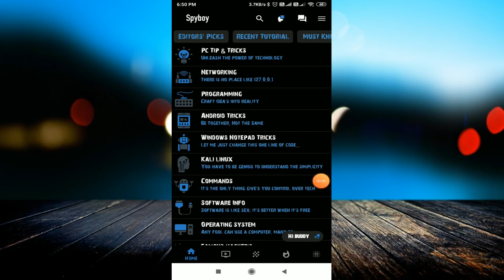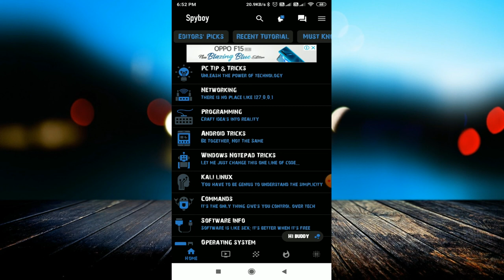[SPYBOY HACKING APP] TOP HACKING APP | Best App for computer information | SPYBOY App Review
linked site.